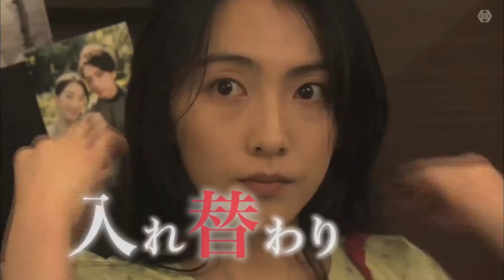ORPHAN BLACK: NANATSU NO IDENSHI (2017) - TRAILER